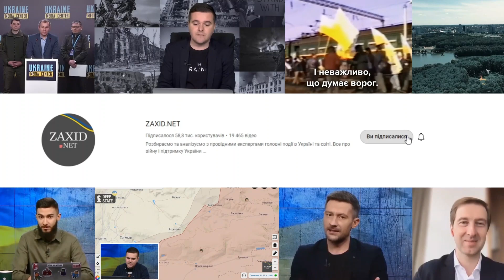ВИБУХИ у Запоріжжі / Нова ЗАГРОЗА на ЗАЕС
Ворог не залишає спроб атакувати Україну та завдати шкоди цивільному населенню. В Запоріжжі городяни почули звуки вибухів. Кореспондент із Запоріжжя розповів подробиці атаки.